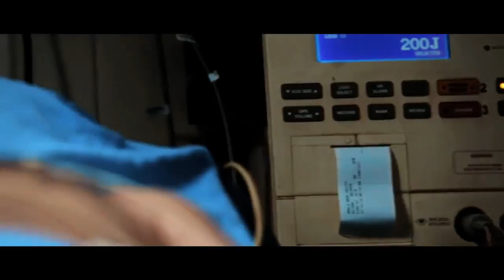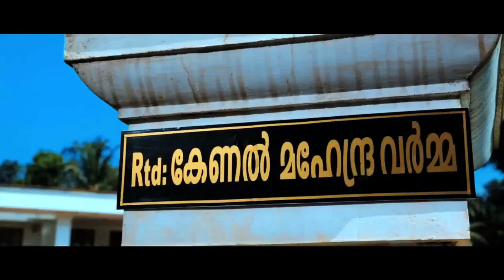2018 New Released Full Hindi Dubbed Movie | South Indian Movies 2018 Full Movie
Bhoomi Rebel 2018 New Released Full Hindi Dubbed Movie | South Indian Movies 2018 Full Movie | South Indian Movies Dubbed In Hindi Full Movie 2018 New